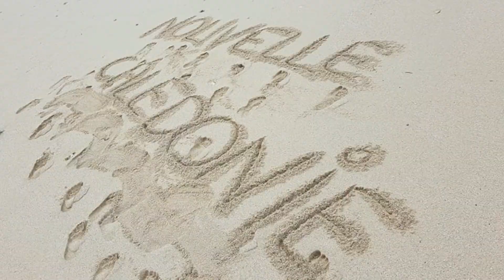Newcal Trip - Ilot ronde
Camping sur l'ilot ronde , petit coup de plongé, on n'a malheureusement pas pu filmer les requins.